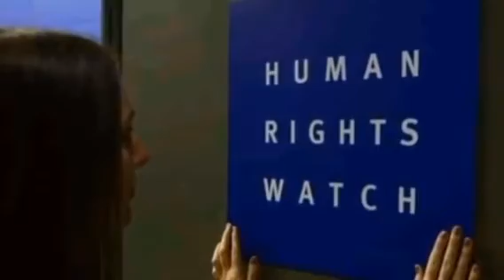Injifannoo "WBO" WBOn Loltoota PP 500n Ol Barbadeesse" Bravo WBO" ODUU Hatattama❤💚❤💪💪💪👊